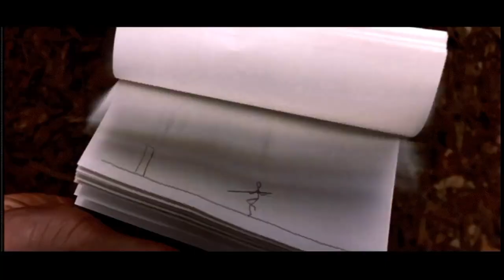Raised By Owls - "Owen Wilson Says Wow" (OFFICIAL VIDEO)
Wow!

We proudly present the video for our new single 'Owen Wilson Says Wow'.
You can stream the song on Spotify, Apple Music, Amazon, Google Play, as well as many others.

Our 2nd record entitled 'Dreadful' will be released Friday 29th March 2019.

All music written and performed by Raised By Owls
Video Concept by Sam Fowler (Raised By Owls)
Video Edited by Lee Deane (Raised By Owls).

LYRICS:
Wow.